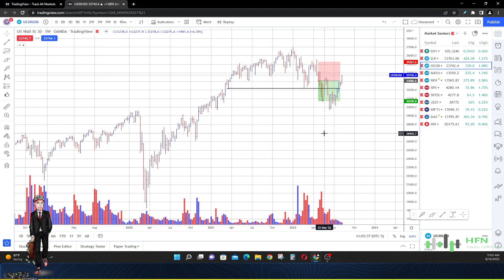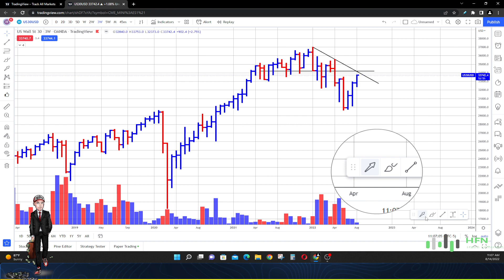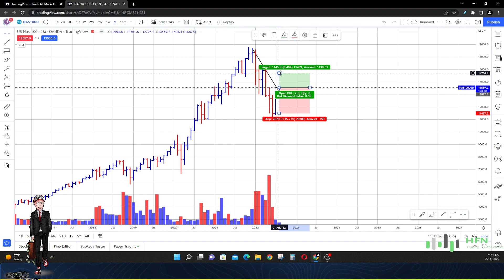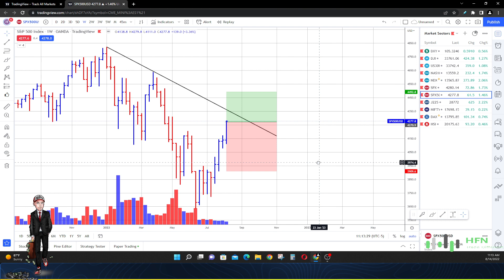Major Stock Market Update - The FED To *CRASH* Stocks Soon? Don't Get Caught Holding The Bag!!!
This video is about stock market price prediction, sp 500, fed rates, fed meeting, day trading live, live day trading, stock market correction, stock market rebound, tech stocks, sp 500 ta, trade ideas, will the stock market bounce, stock market bounce back, why has the stock market bounced back, stocks bounce back, sp500 technical analysis, S&P 500 technical analysis today.